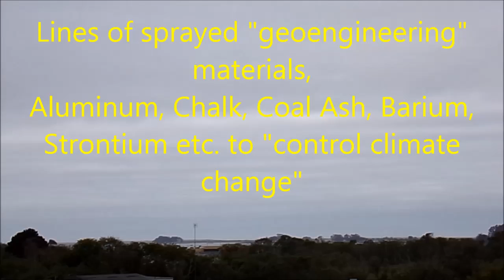The Mist, Project Arrowhead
A movie to make you think it is not happening.